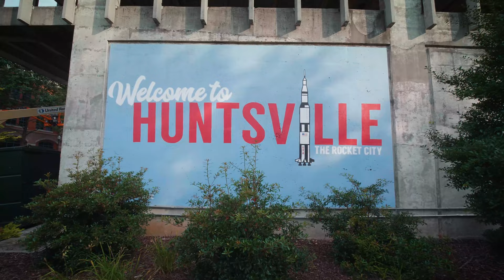CUSA Basketball in the Rocket City